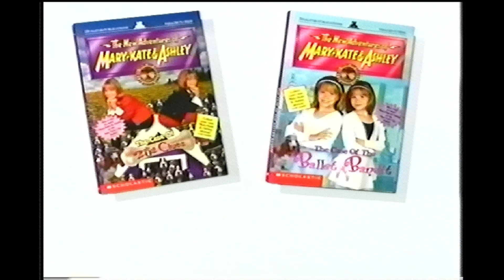The New Adventures Of Mary Kate & Ashley Books Commercial 1997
Found on a VHS copy of 'You're Invited to Mary-Kate & Ashley's Birthday Party'

Head over to Batprince's game channel:
Youtube.com/Batprince
OR
Head over to Pete's Twitch
Twitch.tv/Peterdea